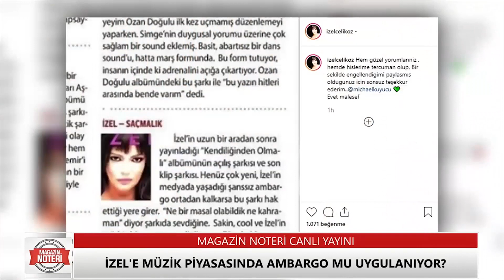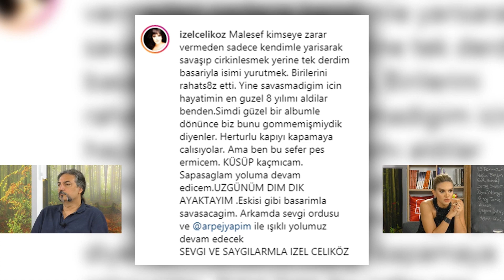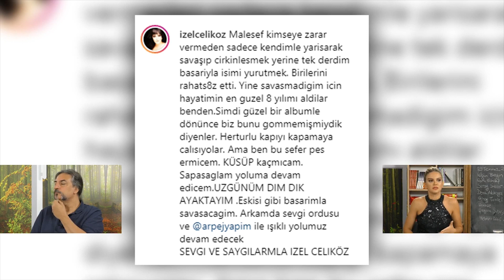İzel'e Müzi̇k Dünyasında Ambargo mu Uygulanıyor? | 48. Bölüm | Magazin Noteri